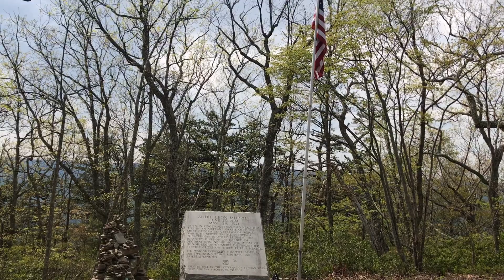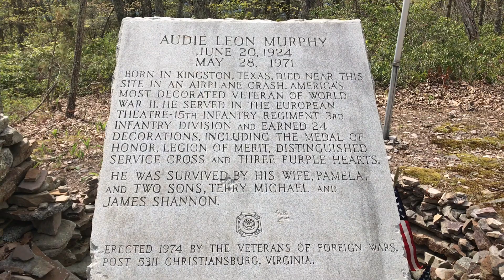Pearisburg to Daleville Vlog #15